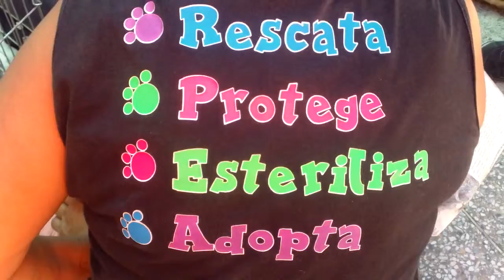Mi vídeo editado